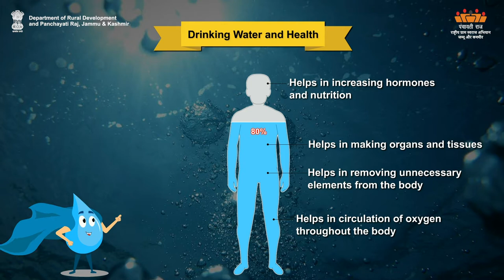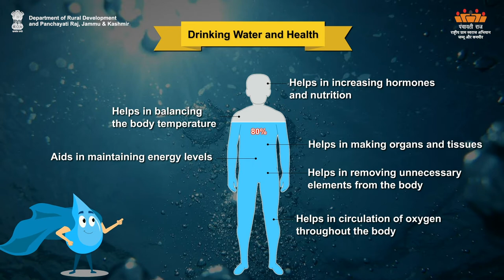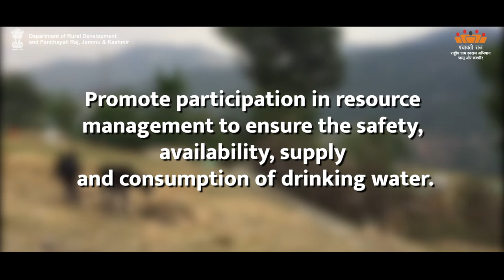SBM-E Importance of safe drinking water| Department of Rural Development and Panchayati Raj, J&K